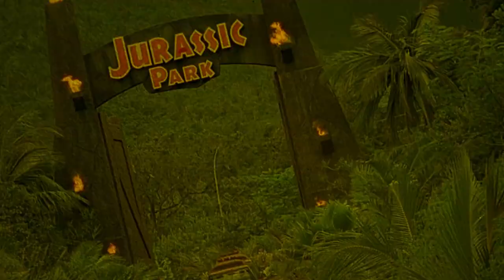A Soldier's Story | Movie Review | 1984 | Indicator # 217 | Norman Jewison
An African-American officer investigates a murder in a racially charged situation in World War II.

or

Movie Review for A Soldier's Story